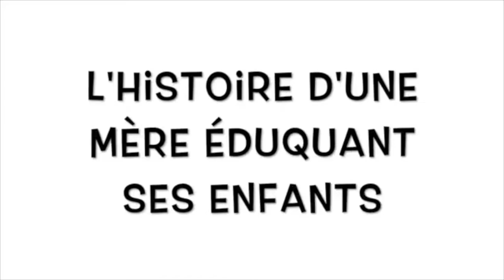Les parents viennent de Mars, les enfants du McDo ! Chez Maman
On adore nos enfants mais parfois "haaaaaaaaaaaaaaaaaaaa"...
On adore nos parents mais parfois "haaaaaaaaaaaaaaaaaaaa".

Lorsque les parents regardent leur enfant la seule question qui leur vient à l'esprit c'est "mais de qui a-t-il pris ?"
Lui lorsqu'il regarde ses parents, il twitte :"c'est sûr, j'ai été adopté".

Bébé, enfant, adolescence, à tous âges ses joies... et ses galères.